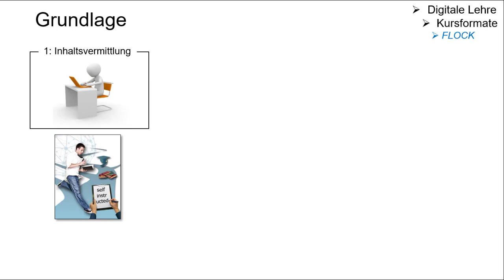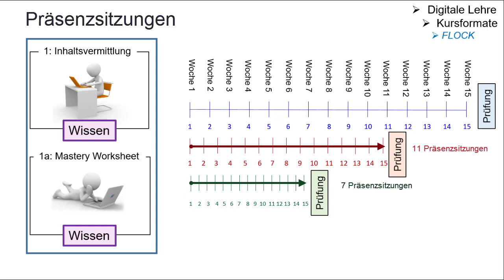Glossar - Das FLOCK Format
Was ist und wie funktioniert ein FLOCK (Flexibler On Campus Kurs)? In weniger als zwei Minuten erläutert FLOCK-Projekleiterin, Katharina Weber, die Grundprinzipien dieses speziellen digitalen Lehrformats für die Hochschullehre.